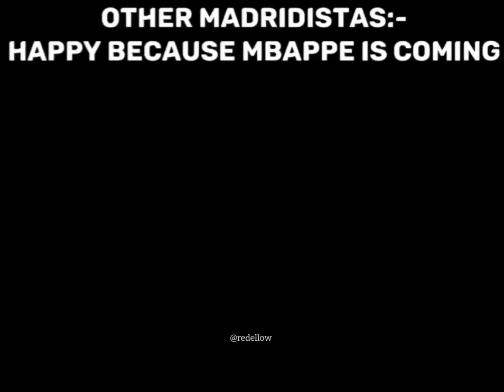Not every madrista is happy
We Madridistas will never forget you lukita🥺